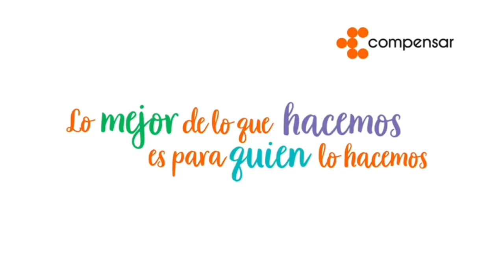Ejercicio para quemar grasa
Es hora de ejercitarnos
Sentadillas, un excelente ejercicio para realizar en casa, que te ayudará a quemar grasa, mejorar la postura.